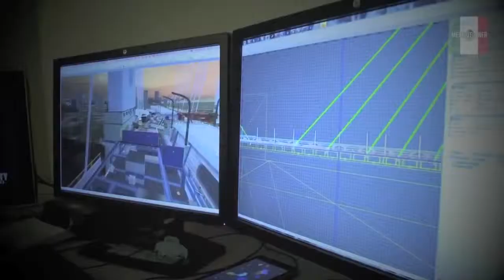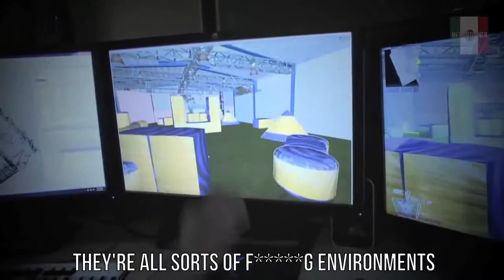Black Ops 2 DLC VENGEANCE Map Pack Trailer Parody